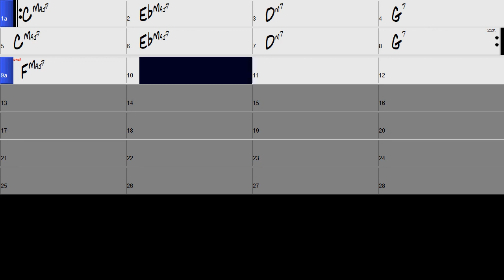C bEmaj7 Dm7 G7